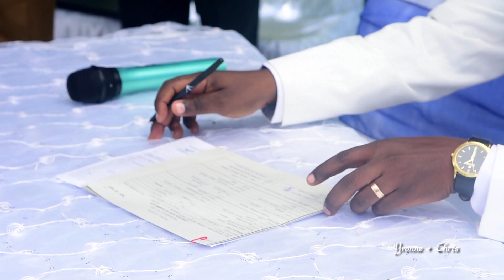YVONNE WEDS CHRIS.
Every love story is unique and sweet in its own way. This a story about Yvonne and Chris who decided to confirm their vows before God and men.